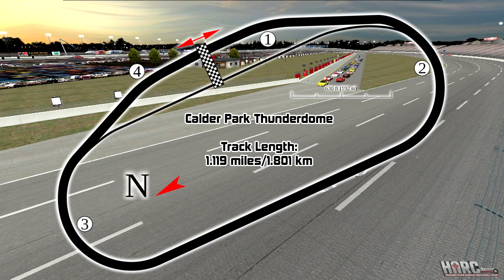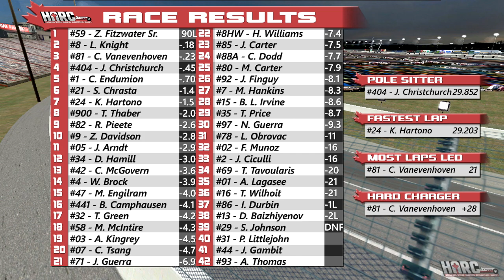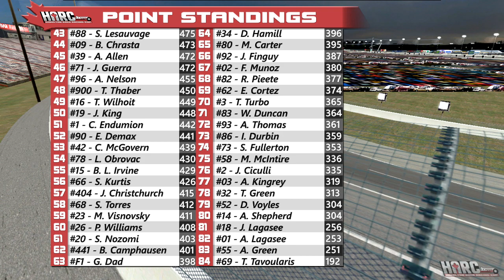2017 HARC Pro Series: Race 12-2: Calder Park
After a long stretch of road courses, the 2nd half of the season begins with a pair of 90 lap races at the 1.119 mile/1.801 km Calder Park Thunderdome. This track has been a staple on the schedule since 2014, featuring dynamic and exciting racing on the clockwise configuration - the only of it's type on the schedule. Last year, it hosted a tense season finale for the HARC Can-Am Series, won by veteran Carl Endumion of the UK. The fan favourites will undoubtedly be the Australians: Annie Thomas, who finished 4th here in 2015, and the Fitzwater's.